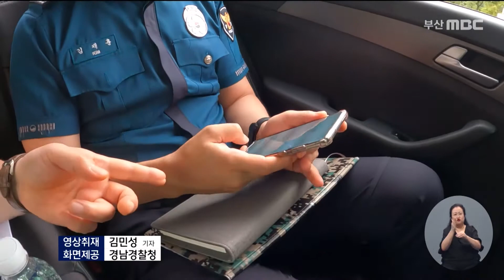대낮에 음주운전 하다 도주.. 뒤따르던 경찰 (2021-08-09,월/뉴스데스크/부산MBC)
▶ 대낮에 술을 마시고 운전을 하던 사람이 경찰과 추격전을 벌이다 붙잡혔습니다. 터널 안에서 비틀거리던 차량 바로 뒤에는 경찰서장을 비롯한 경찰이 타고 있었는데, 곧바로 추격에 나서 음주운전자를 검거했습니다.